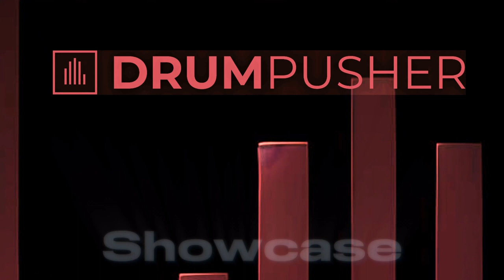Cause 4 Concern - Moongerm